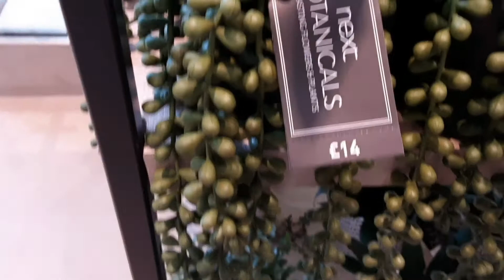Shopping at next!